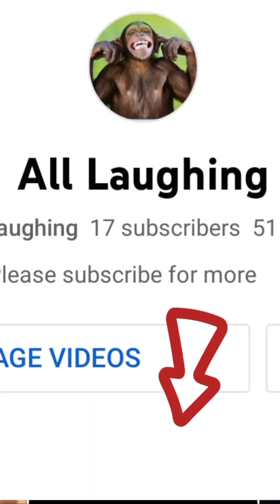Funny animals part2🐕🐩🐄🐆🐃